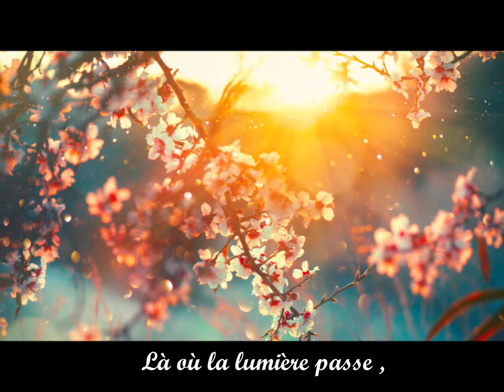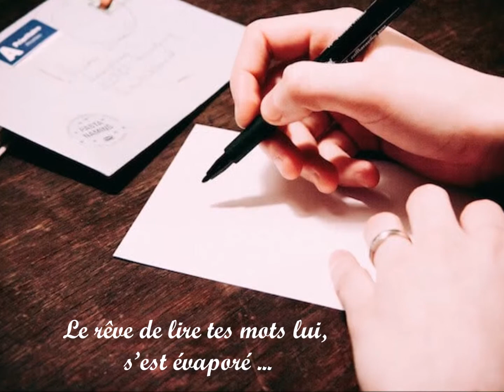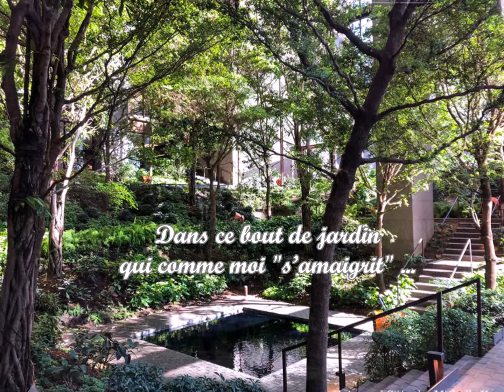POSTE RESTANTE (Moltaldocompo) 2019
Enregistrée SACEM .
Pardon d'avoir utilisé les visages de ces personnes défavorisés dans ce clip :
J'avais besoin d'Images Fortes pour illustrer mes propos et l'idée de la Souffrance de ces personnes Démunies ….
Patrick